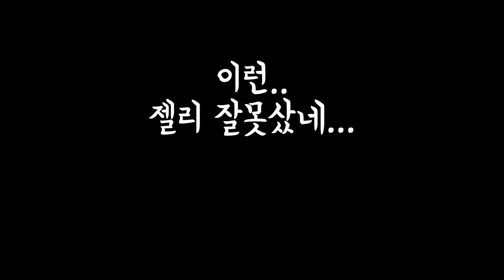신상 도시락젤리 식사가될까? 맛있을까? 진수성찬도시락 쉐프의도시락 먹기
도시락이 밥이아닌 젤리로 만든 도시락이 나왔어요
맛이 어떤지 보러가실까요
윤서서현TV
YoonSeoSeohyunTV